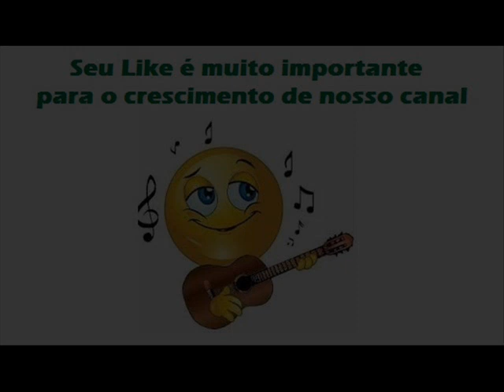05 Natal Do Menino Pobre - Mahreu e Miron - Pensando Em Ti (1987)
Mahreu e Miron - Pensando Em Ti (1987)